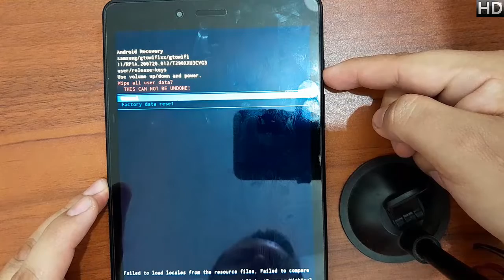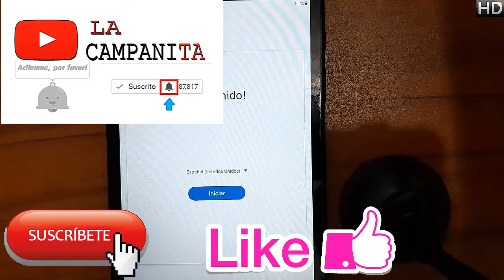Hard reset SAMSUNG TAB A T290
@Los Ingenieros

🔊Mucha atención!!!

👉Este proceso es únicamente para quitar el patrón o código de inicio.
Para quitar cuenta Google es el siguiente video de nuestro canal o bien busca en nuestro canal como quitar cuenta Google.
QUITAR CUENTA GOOGLE!!

📱Hard reset samsung tab a t290 #449 📱

👉Desbloquea
👉Quitar patrón
👉Quitar pin
👉Quitar contraseña